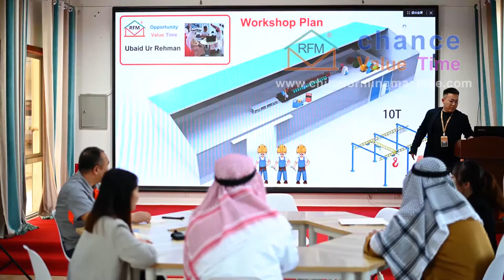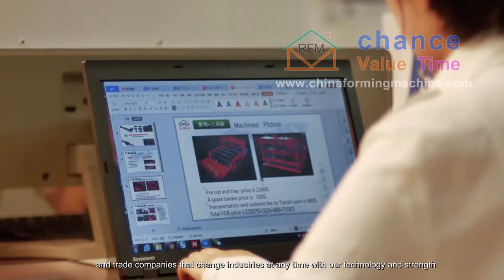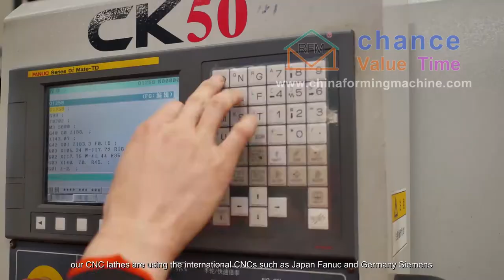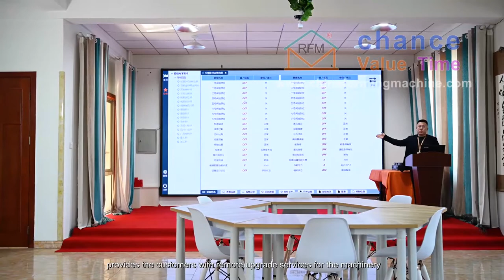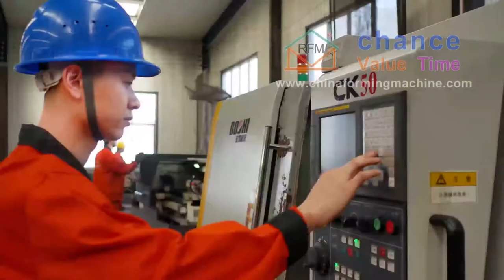Our Company:Liming Stamping Form Machine Co.,Ltd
The Biggest Designing And Manufacturing Factory Of Cold Roll Forming Machinery In North China.LIMING is a responsible factory which producing more cost-effective and reliable machines, our engineer can offer the best professional solution to our worldwide clients. Meanwhile we can provide door to door service.LIMING company registered capital is 8.6 million USD dollars. We are the most professional factory in the north area. Our machine owns CE Certification released by BV Company.